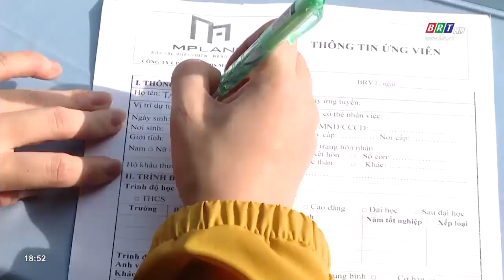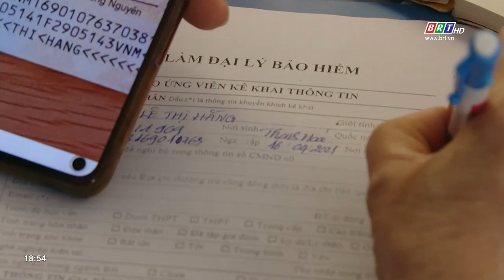Kết nối việc làm cho lao động yếu thế | BRTgo